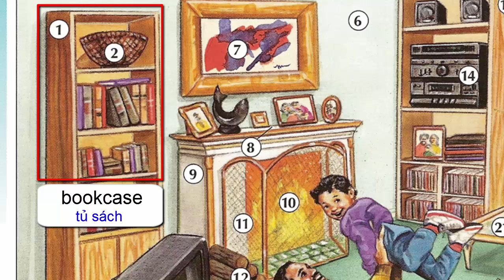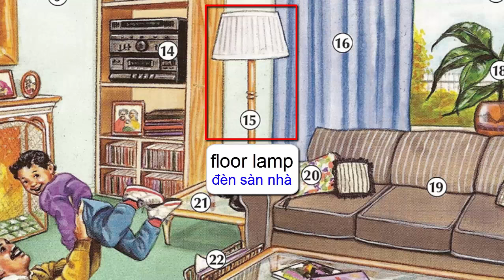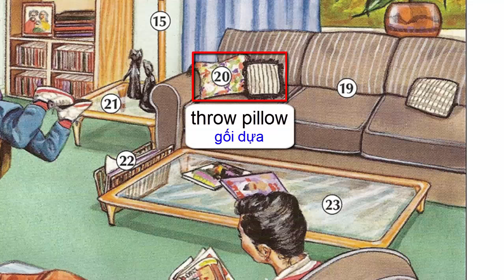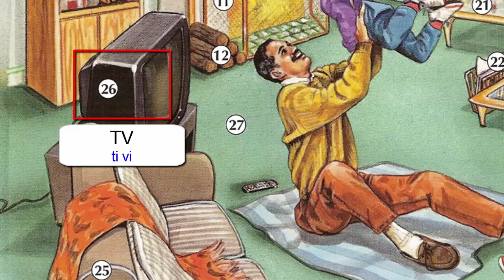Oxford dictionary | Lesson 30: A Living Room | Learn English | Oxford picture dictionary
Hello Everyone! Oxford picture dictionary video is designed for students, teachers and anyone wanting to learn English.
Picture dictionary online for adults, children.
It's very easy to learn English.
Lesson today: A Living Room
Next time:  A Bathroom

Picture dictionary online for adults.
picture dictionary

A classroom - Lesson 1 - Learn english - Oxford picture dictionary - 720p
Personal information - Lesson2 - Learn english - Oxford picture dictionary - 720p
School - Lesson 3 - Learn english - Oxford picture dictionary - 720p
Studing - Lesson 4 - Learn english - Oxford picture dictionary - 720p
Everyday conversation - Lesson 5 - Learn english - Oxford picture dictionary - 720p
The telephone - Lesson 6 - Learn english - Oxford picture dictionary - 720p
Weather - Lesson 7- Learn english - Oxford picture dictionary - 720p
DescribingThings - Lesson 8- Learn english - Oxford picture dictionary - 720p
Colors - Lesson 9- Learn english - Oxford picture dictionary - 720p
Prepositions - Lesson 10- Learn english - Oxford picture dictionary - 720p
Numbers and Measurements - Lesson 11 - Learn english - Oxford picture dictionary - 720p
Times - Lesson 12- Learn english - Oxford picture dictionary - 720p
The Calendar - Lesson 13- Learn english - Oxford picture dictionary - 720p
Money - Lesson 14- Learn english - Oxford picture dictionary - 720p
Shopping - Lesson 15 - Learn english - Oxford picture dictionary - 720p
Age and Physical Description - Lesson 16 - Learn english - Oxford picture dictionary - 720p
Describing Hair - Lesson 17 - Learn english - Oxford picture dictionary - 720p
Daily Routines - Lesson 19 - Learn english - Oxford picture dictionary - 720p
Life Events - Lesson 20 - Learn english - Oxford picture dictionary - 720p
Feelings - Lesson 21 - Learn english - Oxford picture dictionary - 720p
A Graduation - Lesson 22 - Learn english - Oxford picture dictionary - 720p
Places to Live - Lesson 23 - Learn english - Oxford picture dictionary - 720p
Finding a Home- Lesson 24 - Learn english - Oxford picture dictionary - 720p
Apartments - Lesson 25 - Learn english - Oxford picture dictionary - 720p
A House - Lesson 26 - Learn english - Oxford picture dictionary - 720p
A Yard - Lesson 27 - Learn english - Oxford picture dictionary - 720p
A Kitchen  - Lesson 28 - Learn english - Oxford picture dictionary - 720p
A Dining Area  - Lesson 29 - Learn english - Oxford picture dictionary - 720p
A Living Room  - Lesson 30 - Learn english - Oxford picture dictionary - 720p